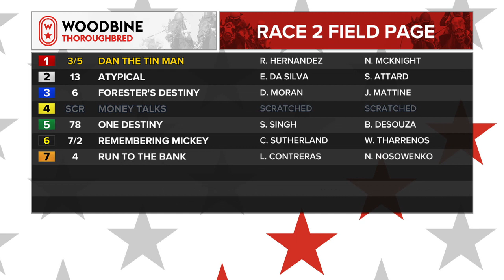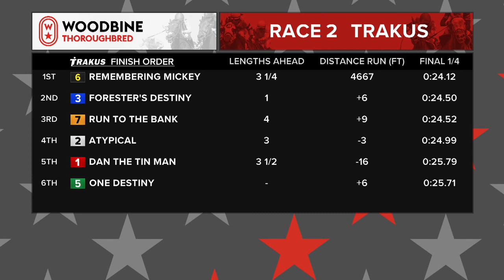Woodbine, May 13, 2018 Race 2